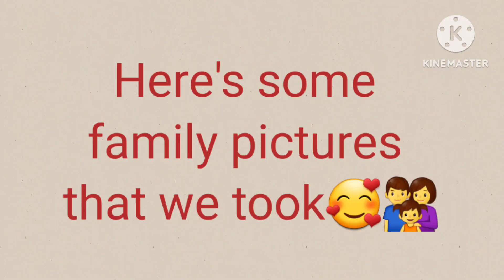🚗𝐓R𝐔N𝐊 𝐨r T𝐑E𝐀T🍭🍬🍫 |halloween 🎃 event2023 🇺🇸👨‍👩‍👧